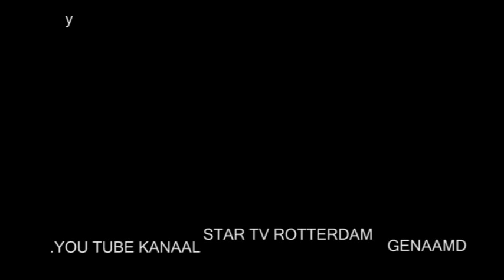01 20 40 C W D Dancegroup 3e Made in Africa Afrikaanderpark Rotterdam 2015 za 30 05 15 S1 000